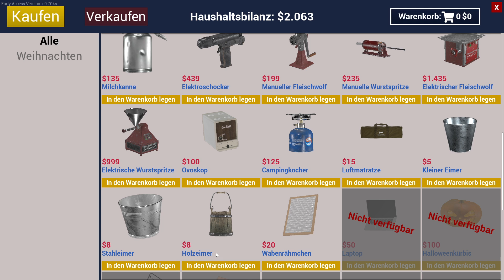Ranch Simulator "S01E06" "Holzen und Questen..... und das Auto macht was es will"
Bauarbeiter. Landwirt. Jäger. Händler. Eine Ranch zu führen, ist kein Kinderspiel. Traust du dir zu, den verwahrlosten Familienhof in die erfolgreichste Ranch des Tals zu verwandeln? Dann begib dich mit diesem fesselnden Open-World-Simulator für einen oder mehrere Spieler sogleich in die Wildnis.